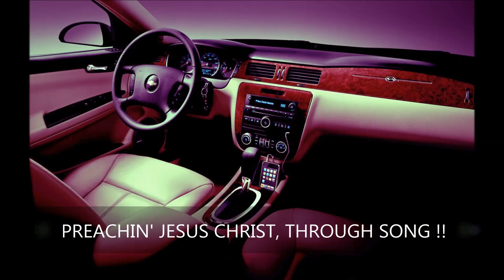WE RIDEN - BY A.N.T & FONSECA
JCIG ENTERTAINMENT